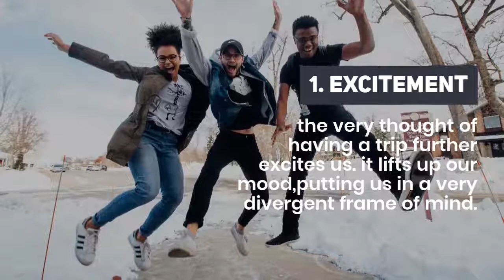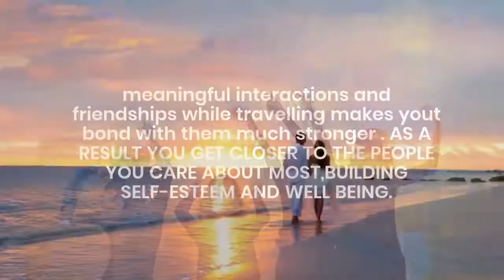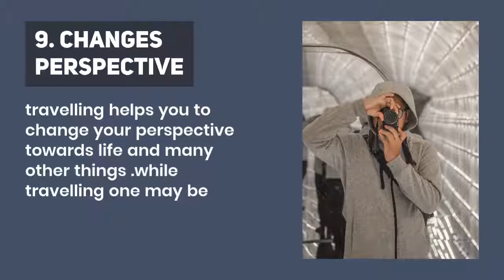How Travelling Helps In Improving Your Mental Health I Himalayan Gypsy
About The Author: Abhishek Saraswat (Himalayan Gypsy): Travel Blogger-Advertising Photographer-Digital Creator

**Key Topics-**India-Himalayas-Indian Heritage, Culture & Architecture-Travel Photography & Blogging-Influencer Marketing-Digital Content Creation-Social Media Campaigns.